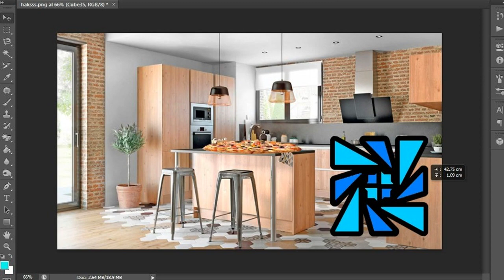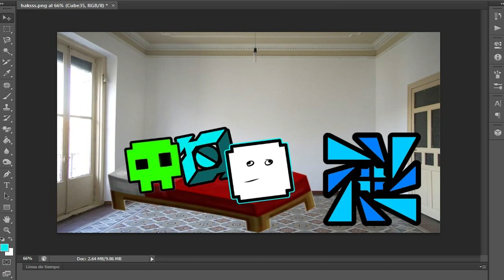¿Qué pasa con el ICONO cuando termina un nivel de Geometry Dash?